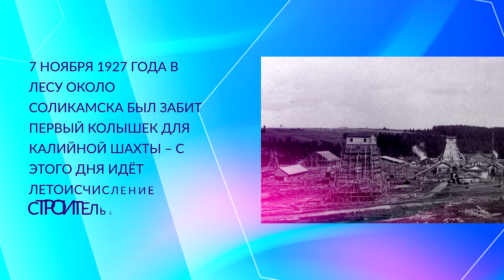600 фактов о Соликамске_07.11.2023_СольТВ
Смотрите очередную серию проекта «600 фактов о Соликамске». Сегодняшний 77-ой факт посвящён событиям, которые произошли в Соликамске 7-го ноября в разные годы.